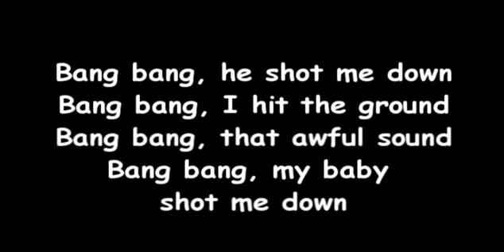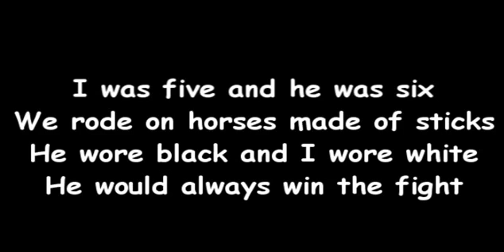David Guetta Shot Me Down ft Skylar Grey Lyrics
David Guetta - Shot Me Down ft Skylar Grey (Official Only Lyrics)